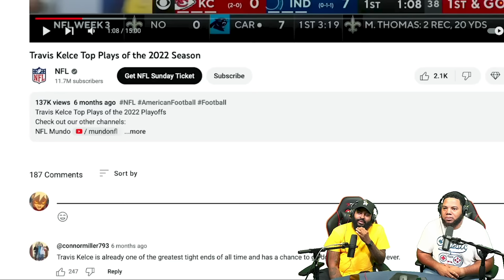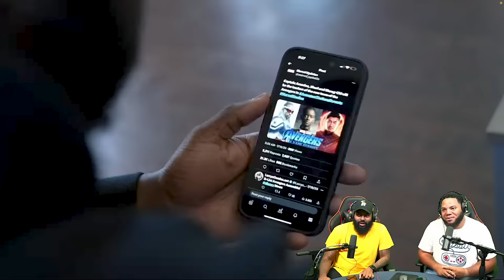INTHECLUTCH REACTS TO @RDCworld1 HOW THE NEW AVENGERS ARE GONNA BE WITH ANY THREAT | RDC TV